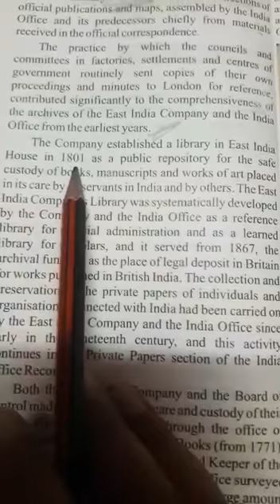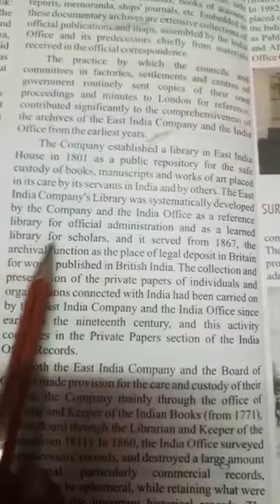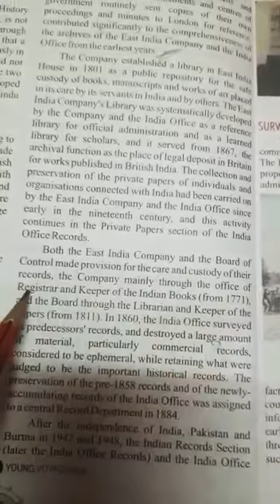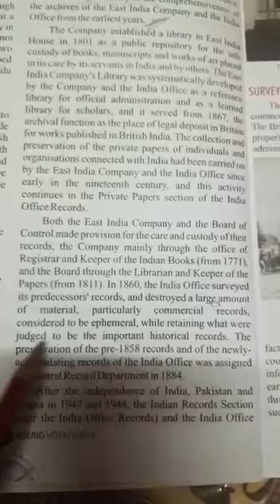Class 8 S.S.T. Ch-1 Part-4